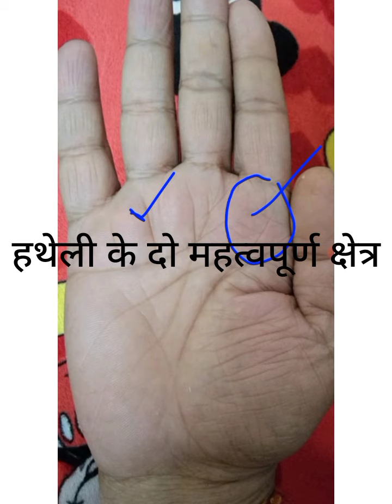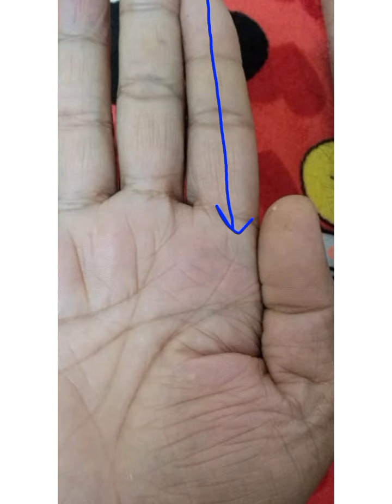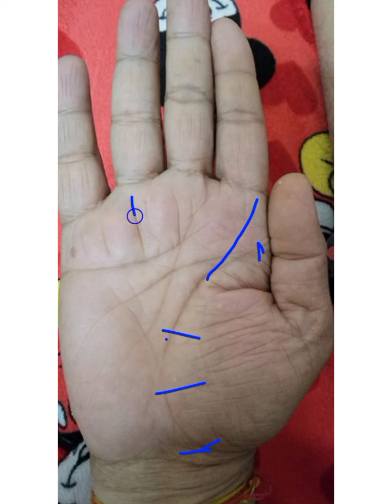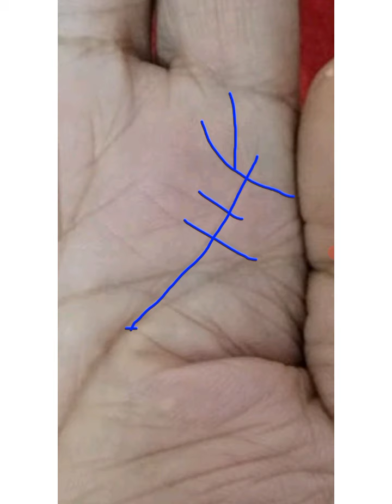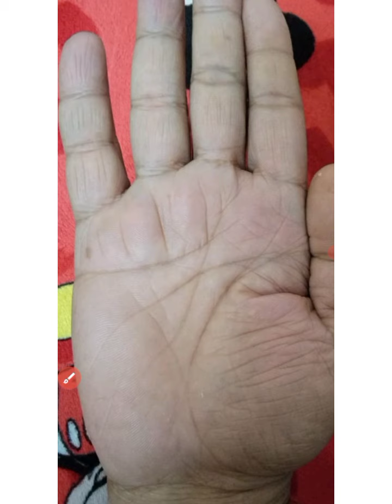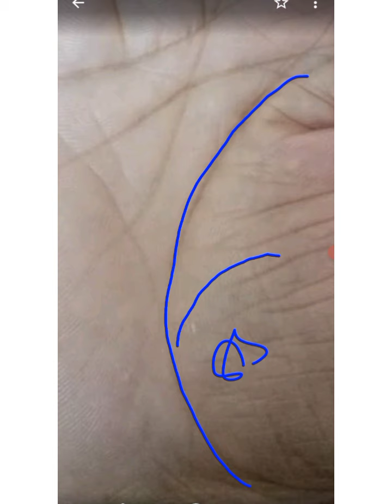सूर्य पर्वत और गुरु पर्वत की युति दिलाएगी उच्च सफलता धन दौलत करोड़ों की संपत्ति | hastrekha .